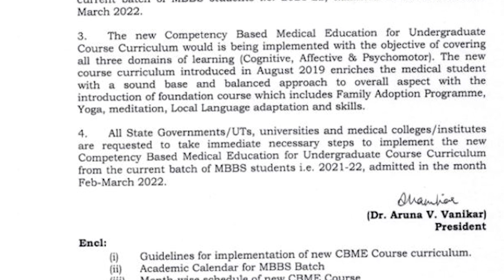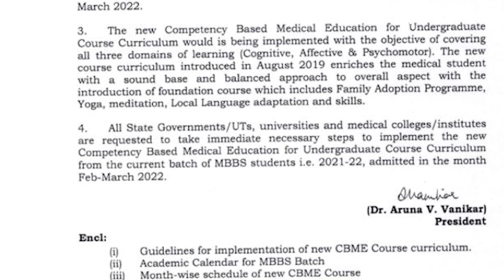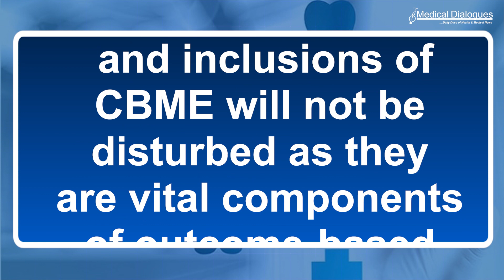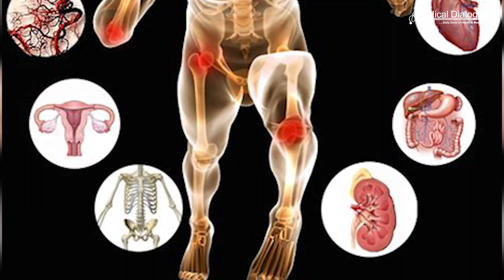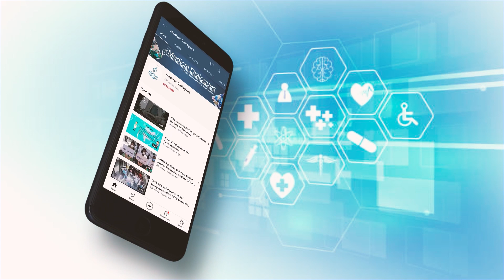NMC new Competency Based Medical Education for Undergraduate Course